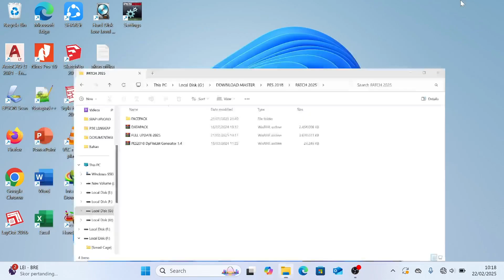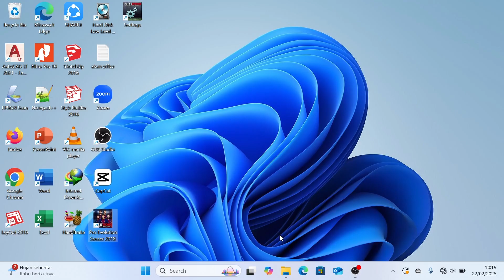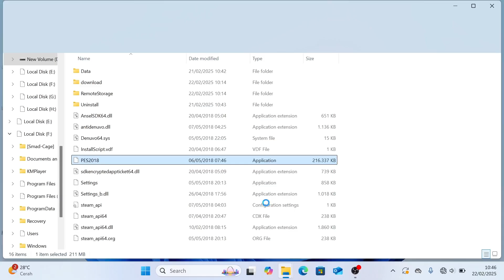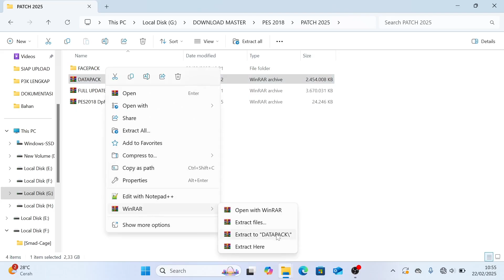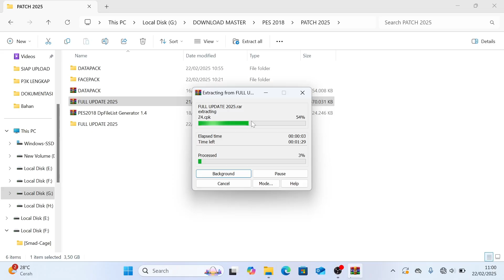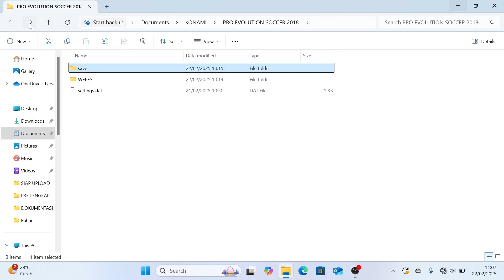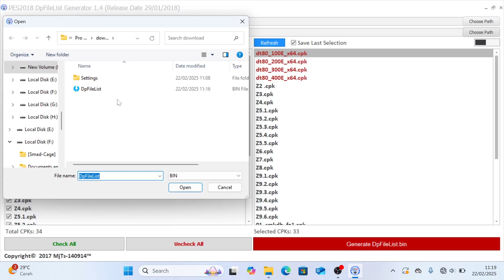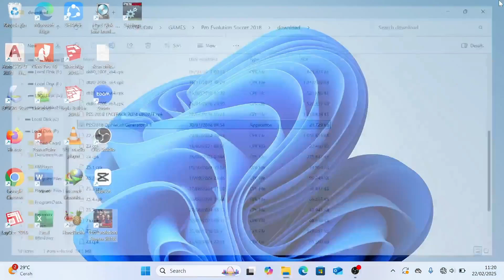FULL UPDATE! CARA INSTALL PES 2018 PATCH EFOOTBALL 2025 DI LAPTOP ATAU PC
halo para sobat youtube bagaimana kabar kalian semoga baik-baik saja ya pada kesempatan kali ini saya akan memberikan tutorial ke kalian tentang FULL UPDATE! CARA INSTALL PES 2018 PATCH EFOOTBALL 2025 DI LAPTOP ATAU PC

download disini hapus tanda ( )

Jika sahabat ingin berinteraksi langsung dengan kami. Silahkan Dm atau Follow @windroi.id